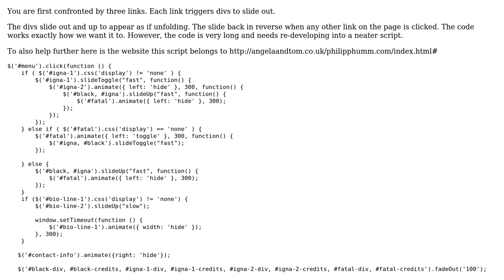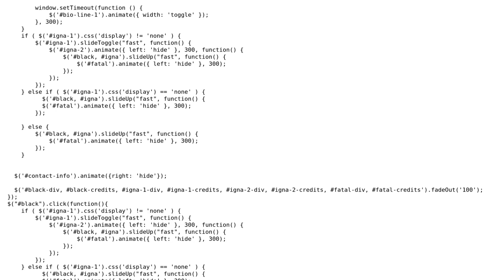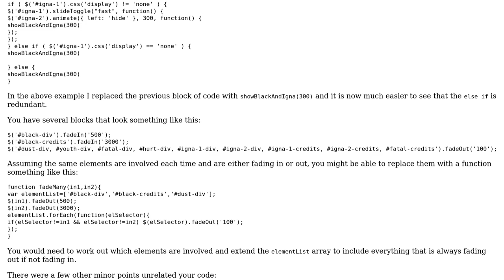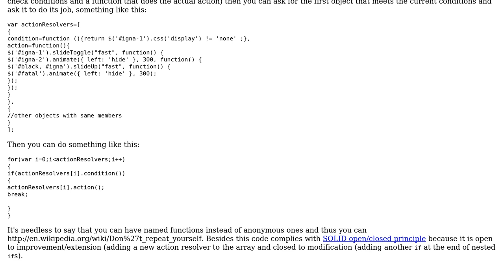Code Review: Handling multiple click events of sliding divs (2 Solutions!!)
Code Review: Handling multiple click events of sliding divs

With thanks & praise to God, and with thanks to the many people who have made this project possible! | Content (except music & images) licensed under CC BY-SA | Music | Images & others | With thanks to user janos user ferada user Bob user Beatles1692 user angela and the Stack Exchange Network Trademarks are property of their respective owners. You are responsible for your own actions.